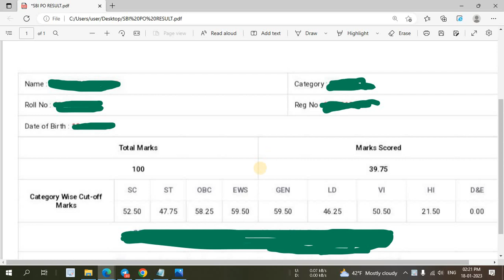My SBI PO Pre 2022 Score Card And Result - New Link Updated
In this video I have discussed about SBI PO Pre 2022 Result.

@YOUNGER AGE
Younger age
Youngers age